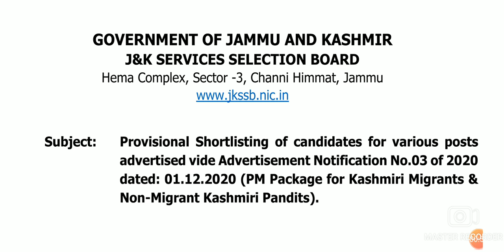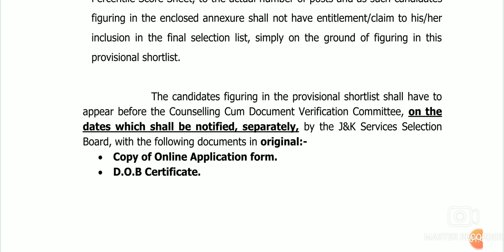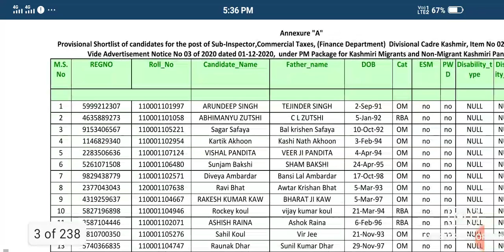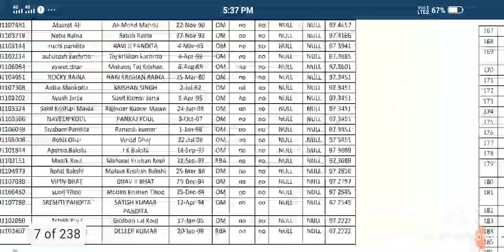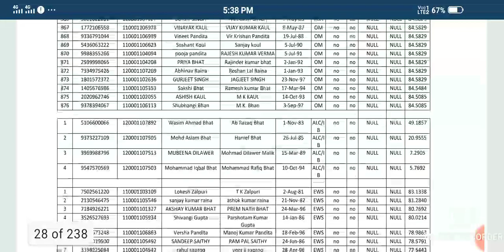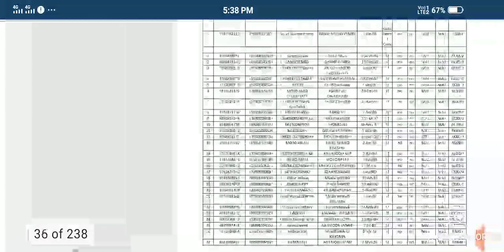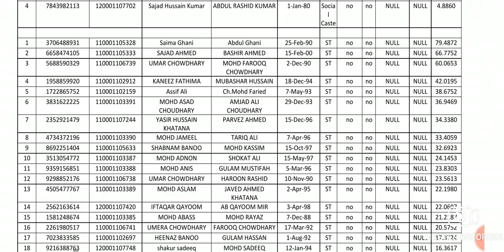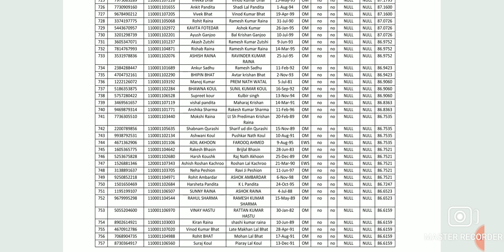Jkssb Provisional short List For Various posts